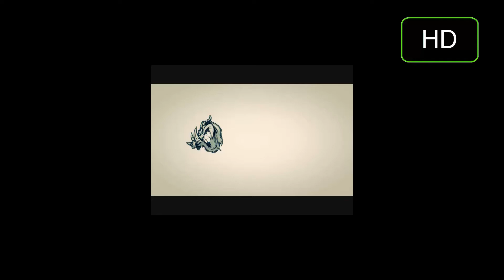(28/03/15) Salida BTT Premià de Dalt Parte 6/6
A qui os dejo otro vídeo espero que os guste =)

GoPro: Hero 3+ Silver Edition con soporte de pecho.